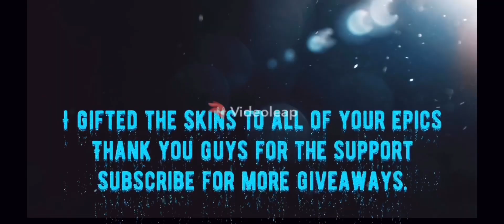*WORKING* IF YOU WANT A FREE FORTNITE SKIN OF YOUR CHOICE WATCH THIS!!! • NOT CLICKBAIT I SWEAR •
COMEBACKK # FORTNITE GLITCH

Ignore tags.